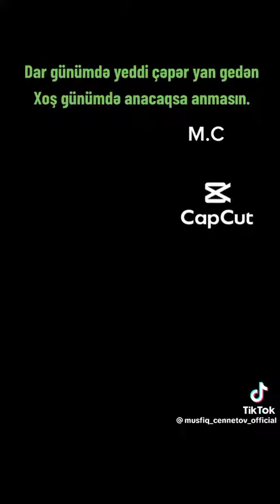Müşfiq Cənnətov. Dar günümdə yeddi çəpər yan gedən, Xoş günümdə anacaqsa anmasın. söz Elşən Eloğlu